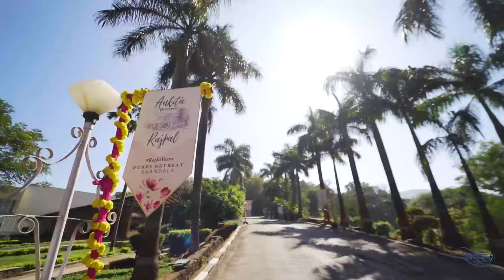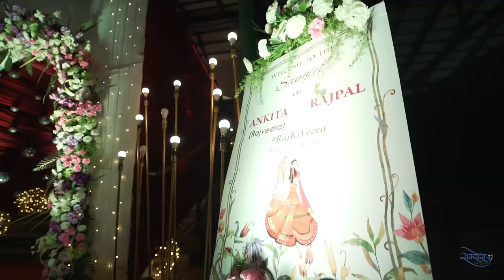BEST CINEMATIC DEASTINATION WEDDING || Rajpal & Rajveera || Success Photography Parbhani 9175056000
with success digital with top photographers.